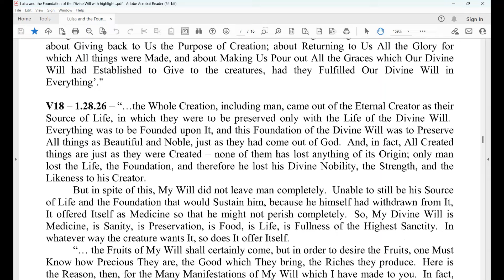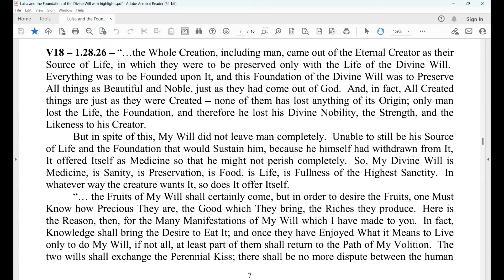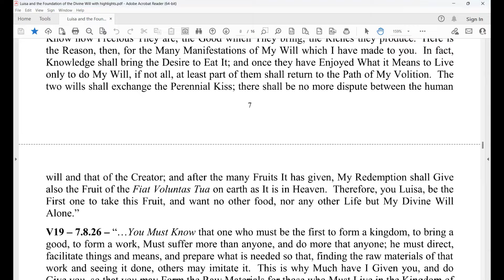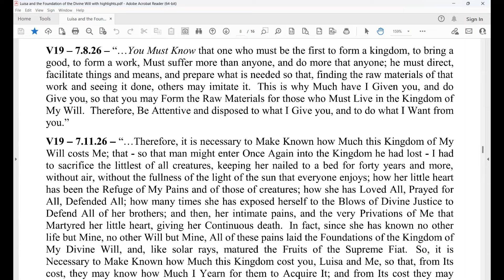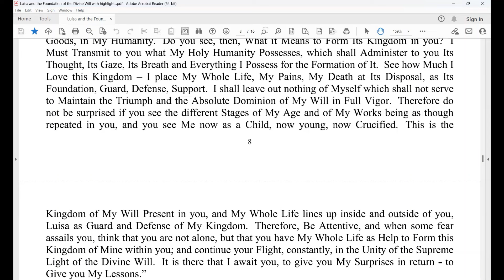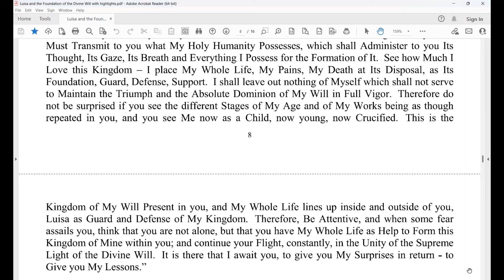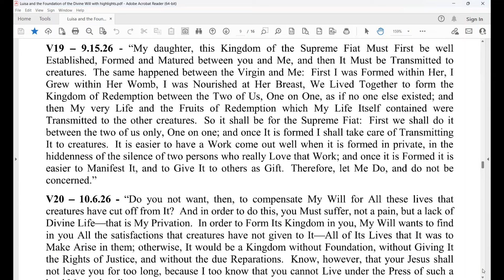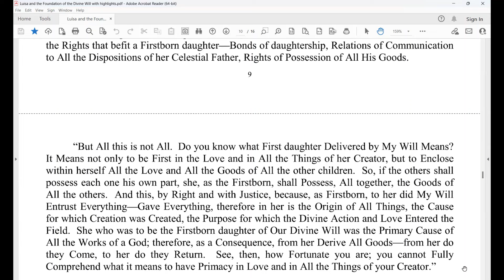Lesson 4 - Broadcast of Luisa and the Foundation of the Divine Will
May 2018 Day of Recollection given by Fr. B Thomas Celso, BDV - Fiat!